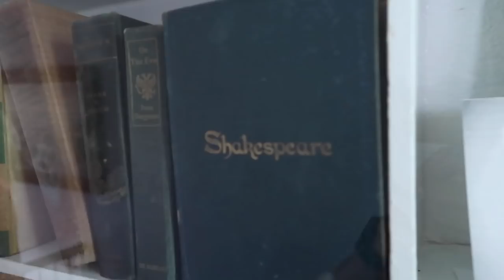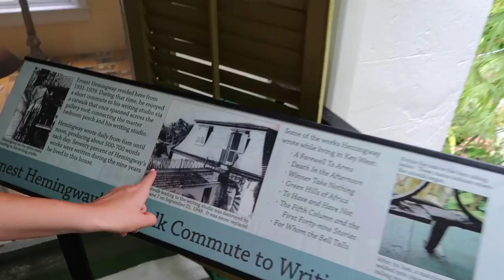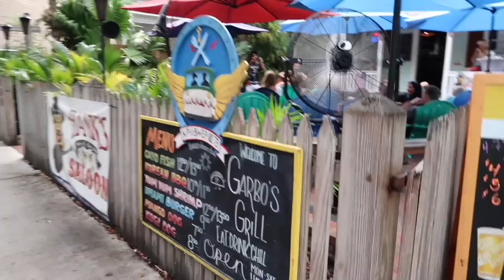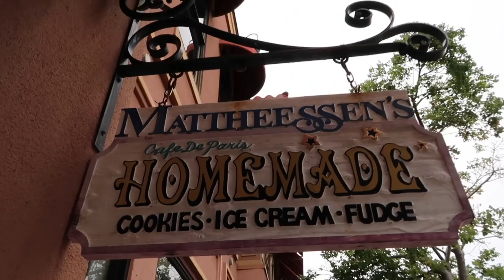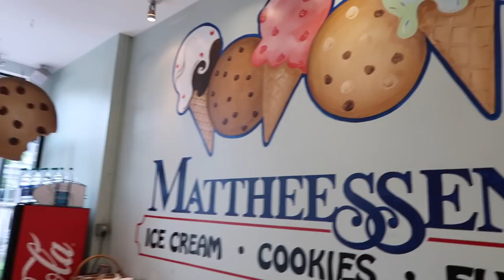⛵️ BEST SAILING CATAMARAN TOUR in Florida!! Best Things to Do in Key West: Cruise or Road Trip 🛳️🌴🚗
🆕 Best Things to Do in Key West: Cruise or Road Trip
Whether you're arriving by cruise ship or road-tripping down US 1, Key West offers a unique blend of tropical charm, historical intrigue, and adventurous activities. Here are some highlights to consider for your itinerary:

🛳️ For Cruise Ship Visitors:

– Duval Street Stroll: Take a leisurely walk down Duval Street, the vibrant heart of Key West. Browse quirky shops, savor fresh seafood at sidewalk cafes, and soak in the island's lively atmosphere.

– Sunset Celebration at Mallory Square: Witness the nightly sunset ritual at Mallory Square, a waterfront amphitheater. Jugglers, street performers, and vendors add to the festive ambiance as the sun dips below the horizon.

– Fort Zachary Taylor Historic State Park: Relax on the pristine beach, snorkel among colorful coral reefs, or explore the Civil War-era fort. This state park offers a perfect blend of history and leisure.

– The Ernest Hemingway Home and Museum: Step into the world of the famed author at his island residence. Tour the house, admire his writing studio, and learn about his beloved polydactyl cats.

🚗 For Road Trip Travelers:

– Bahia Honda State Park: Take a break from the road and enjoy the natural beauty of Bahia Honda. Kayak through mangrove forests, swim in hidden coves, or hike scenic nature trails.

– John Pennekamp Coral Reef State Park: Embark on a snorkeling or diving adventure in this underwater wonderland. Explore vibrant coral formations teeming with marine life, a must for nature enthusiasts.

– Key West Lighthouse and Keeper's Quarters: Climb the 88 steps to the top of the iconic lighthouse for breathtaking panoramic views of the island. Tour the keeper's quarters and learn about the history of this maritime landmark.

– Dry Tortugas National Park: Experience the remote beauty of Dry Tortugas, a cluster of islands accessible by ferry or seaplane. Explore Fort Jefferson, snorkel shipwrecks, and soak in the serenity of this protected paradise.

💁🏼‍♀️ Bonus Tips:

– Rent a bicycle and explore Key West on two wheels – it's the perfect way to navigate the narrow streets and enjoy the fresh air.
– Sample the local cuisine, from fresh seafood to Key lime pie, a Key West staple.
– Catch a live music performance at one of the many bars or outdoor venues.
– Take a ghost tour and learn about Key West's spooky side.

💡 Remember, this is just a starting point. Key West has something for everyone, so personalize your itinerary based on your interests and time constraints. With its laid-back charm and endless possibilities, Key West is sure to leave you with unforgettable memories.

We're Jared Bingham and Brittany Bingham–better known as Jared and Britt! We're a fun, upbeat, and energetic couple living in Fort Lauderdale, Florida! We have a constant flow of visitors and love showing them the best parts of Florida! We love going on cruises and traveling the world! We currently dealing with infertility, which is stressful, but we love sharing both the ups and downs with all of you!